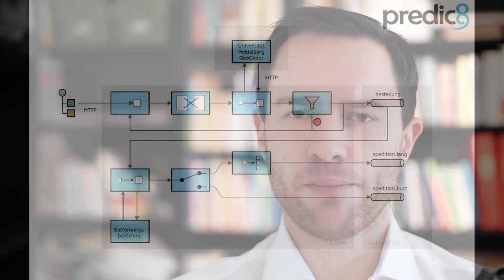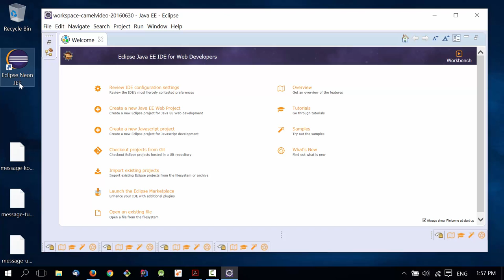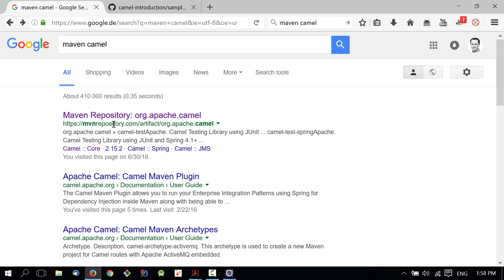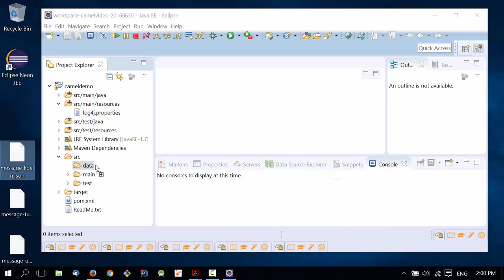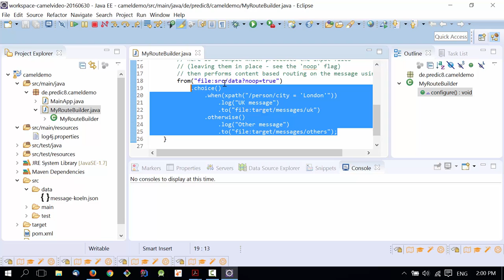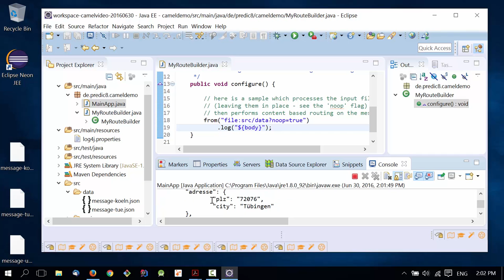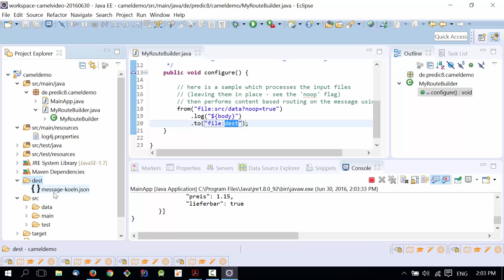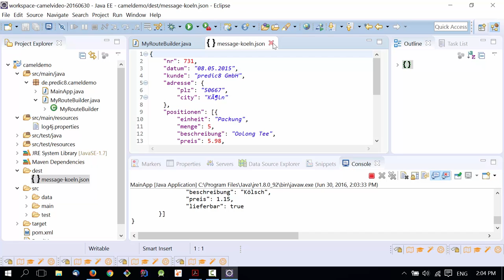Apache Camel Tutorial #01: Hello World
Dieser Videokurs beschäftigt sich mit Apache Camel. In diesem ersten von 15 Videos setzen wir eine einfache Enterprise Integration Route um.

00:00 Überblick über den Kurs
00:44 mit der technischen Agenda.
01:00 In Eclipse ein Maven Projekt einrichten,
01:36 indem wir den Maven Camel Archetype verwenden.
03:26 JSON Beispiel-Nachrichten zum Projekt hinzufügen.
04:01 Erläuterung zum File Consumer.
04:12 Hinzufügen des "log" Schritts.
04:43 Demo des Camel Route.
05:30 Erläuterung des "noop" Parameters des File Consumers.
06:07 Hinzufügen des File Producers.
06:36 Demo der Camel Route.

* Zugang zum Internet

Das Projekt in dieser Folge verwendet die Dateien von und demonstriert die folgende Camel Route

        from("file:src/data?noop=true")
            .log("${body}")
            .to("file:dest");